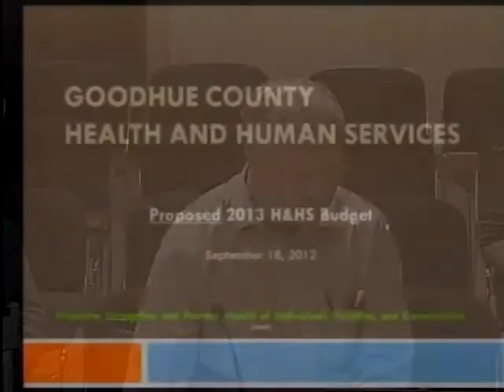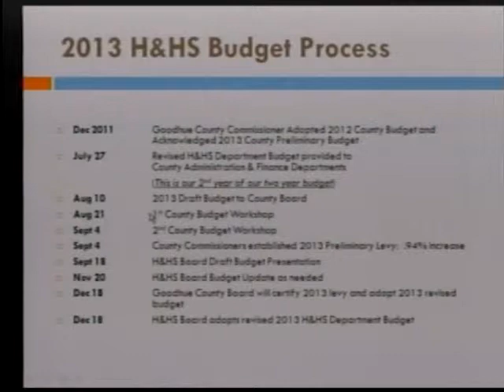Goodhue County Health & Human Services Meeting - September 18, 2012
Special Guest: Dr. Ed Ehlinger, Commissioner of the Minnesota Department of Health